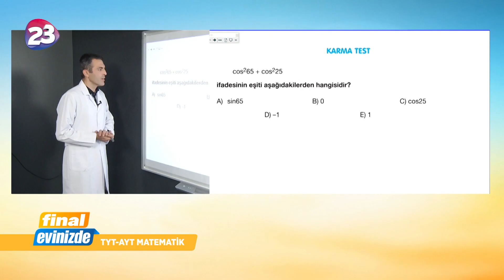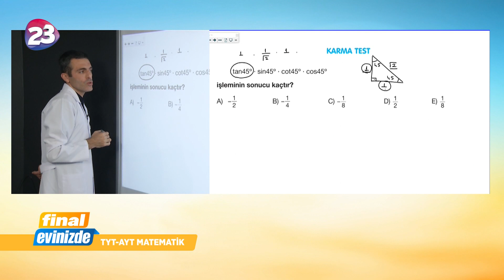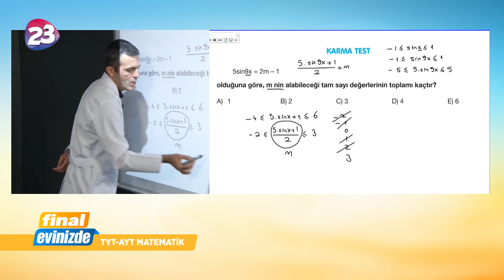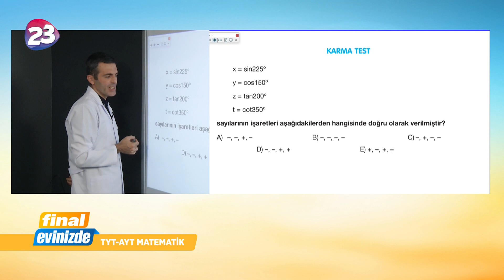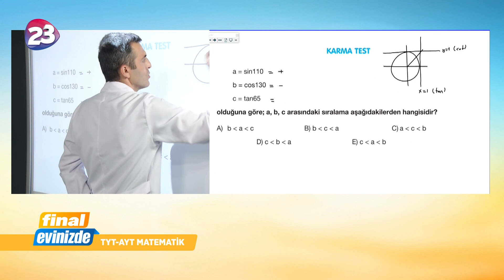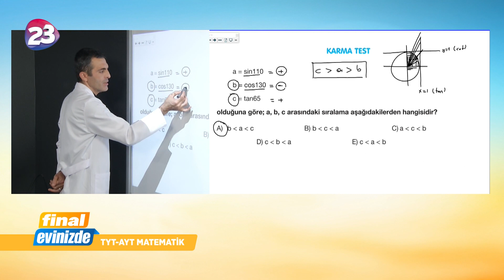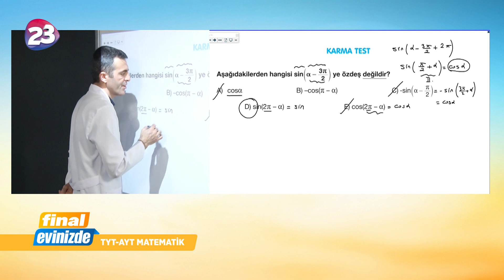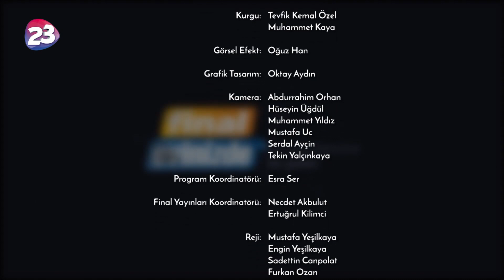12. Sınıf Matematik Dersi Bölüm 1 / 19 Haziran 2020 Cuma / Final Yayınları